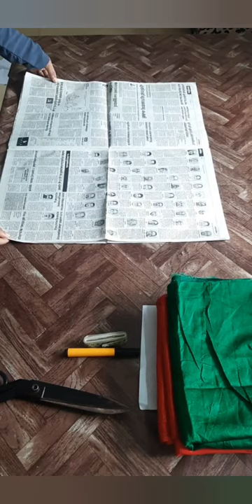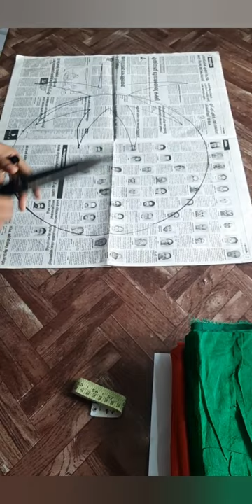ഒരു അടിപൊളി ഡോർ മാറ്റ് /door mat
വളരെ എളുപ്പവും ആകർഷകവും ആയ രീതിയിൽ ഒരു അടിപൊളി ഡോർ മാറ്റ്